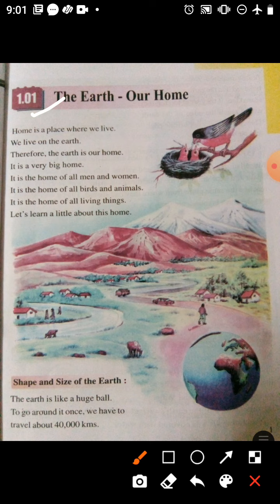Class-3rd, Subject-Social Studies